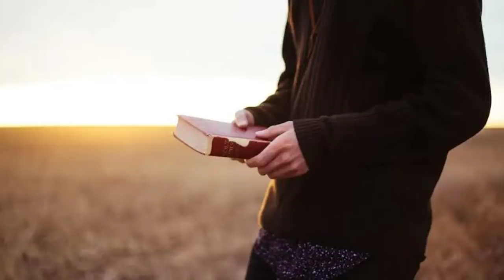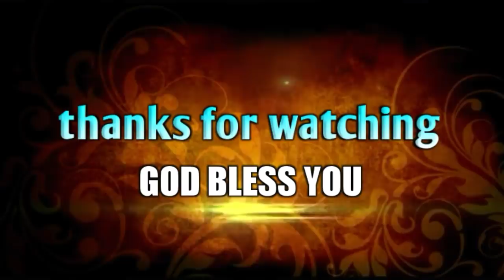ఒంటరి తనం పాపానికి అవకాశమే జాగ్రత్త సుమా.!||Motivational & Inspirational video| V.Suresh kumar